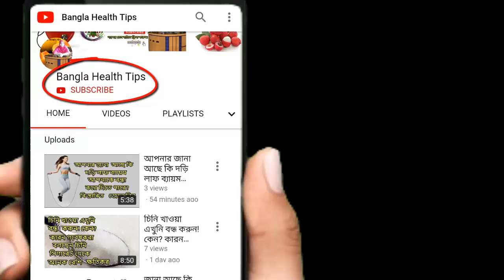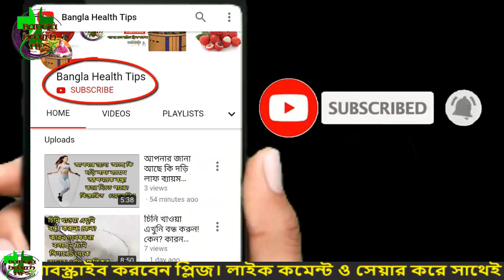সুস্থ থাকতে নারকেলের ফোপরা খান । ৭টি রোগ থেকে সহজেই মুক্তি পাওয়া যাবে নারকেলের ফোপরা খেলে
google মহান সৃষ্টিকর্তা আমাদের এই পৃথিবীতে মোট ৩ হাজার রোগ ছড়িয়ে দিয়েছেন। এর মধ্যে ২ হাজার রোগের ওষুধের খোঁজ পায়নি বিজ্ঞানীরা।

তবে পবিত্র কোরআনে মহান আল্লাহ তায়ালা বলেছেন যে, ৩ হাজার রোগের মধ্যে ১ হাজার রোগের ওষুধ বিজ্ঞানীরা তৈরি করতে পারবে। বাকি ২ হাজার রোগে ওষুধ একমাত্র আল্লাহর অশেষ মেহেরবানী ছাড়া পৃথিবীর কোনো ডাক্তার সারাতে পারবে না। youtube এর মধ্যে কয়েকটি রোগ আছে যাতে আমরা সবাই ভুগে থাকি।

চলুন তবে জেনে নেয়া যাক রোগগুলোর নাম-

১। চুলকানি বা অ্যালার্জির সমস্যা।

২। পাইলসের সমস্যা।

৩। জ্বর, ঠাণ্ডা ও কাশি।

৪। ক্যান্সারের আশঙ্কা থেকে রক্ষা।

৫। মাথার চুল পড়ে যাওয়া অথবা অল্প বয়সে চুল পেকে যাওয়া।

৬। একজিমা থেকে রক্ষা।

৭। মূত্র সংক্রান্ত সমস্যা।

উপরিউক্ত ৭টি রোগ থেকে সহজেই মুক্তি পাওয়া যাবে ইনশাআল্লাহ্!